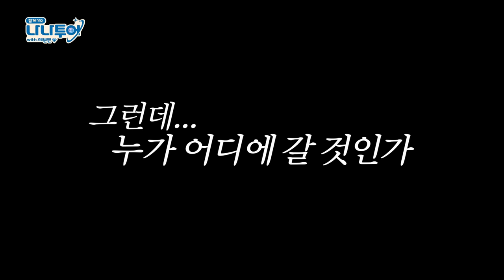[NANA TOUR with SEVENTEEN] Official Trailer - EP4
Who goes where?
It's a competition for the optional local tours!🍓🍓

PD Na, a 20-year veteran of travel entertainment shows, got a new job as a tour guide and became Guide Na!
He's the tour guide for SEVENTEEN who's going on a vacation into the summer of Italy!

🗓️Schedule
Premiere on tvN Asia, U-NEXT overseas
FULL VOD available on Weverse at 10PM(KST) every Friday!